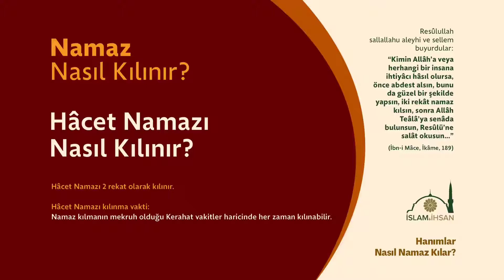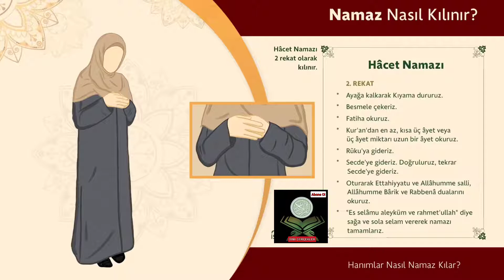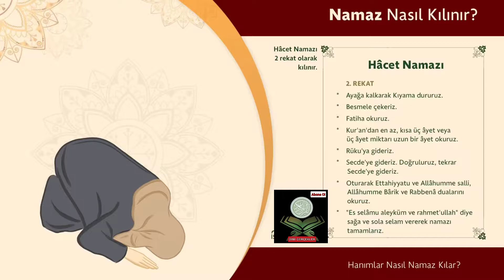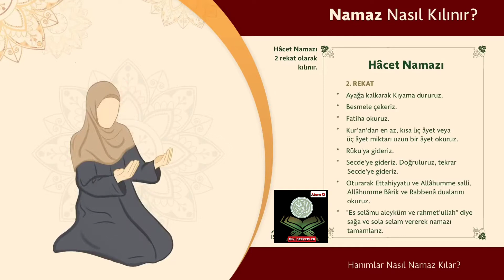Hacet Namazı Nasıl Kılınır? Kadın Hacet İsteme Namazı Uygulamalı Anlatımlı Video